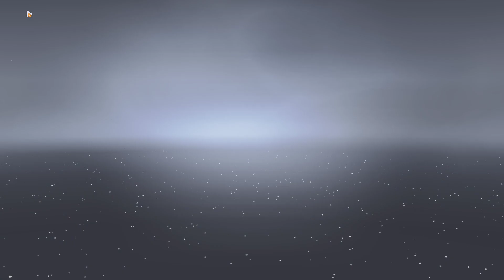Honkai Impact 3rd 2024 02 02 22 11 26 03